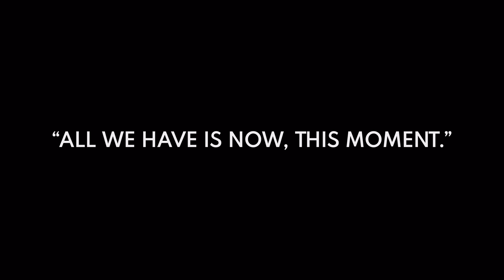Reverse dog sledging in a fursuit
Beautiful snowy forest, cute fursuit. What better could one want?
I know! Be dragged around behind a car!

Location:
Sumava, Czech Republic
t.ly/G98R